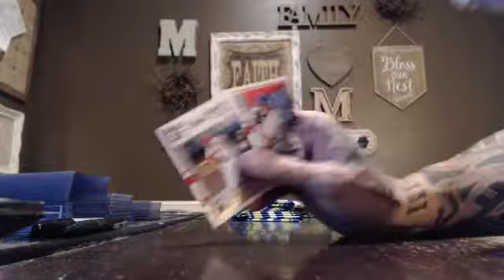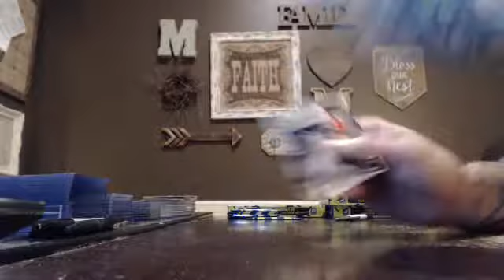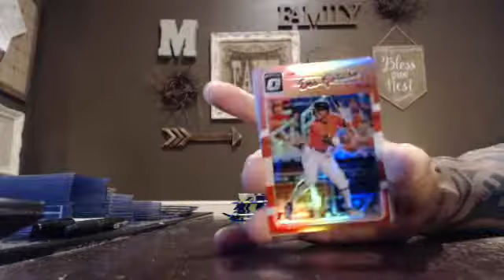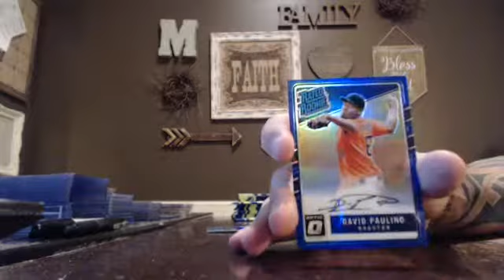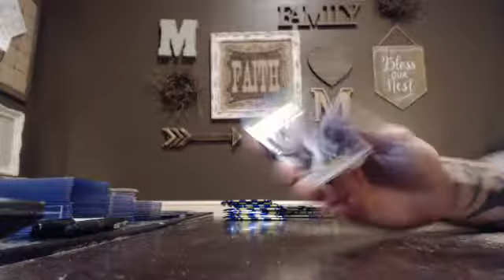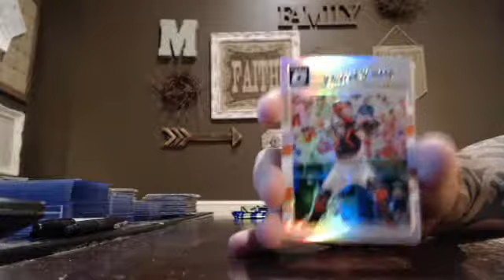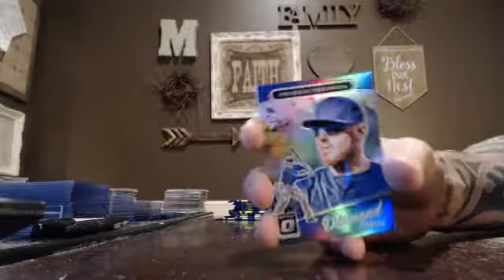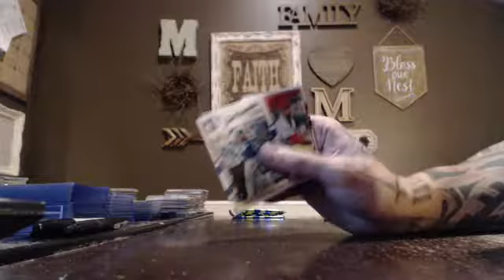majorlps 2017 optic baseball 4 box break 9/8/17 - ebay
optic baseball 4 box break from 9/8/17